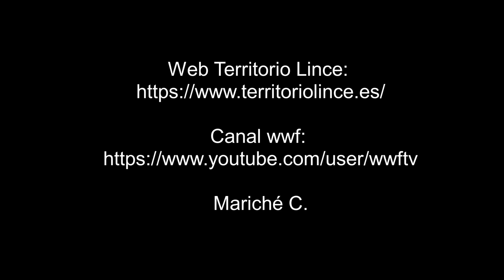Gato montés: noche de caza 12-09-21